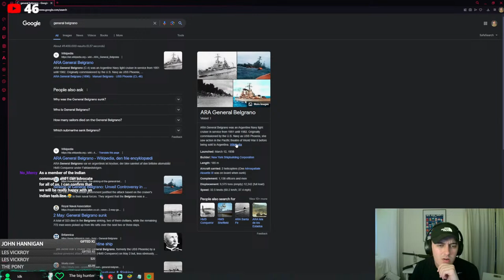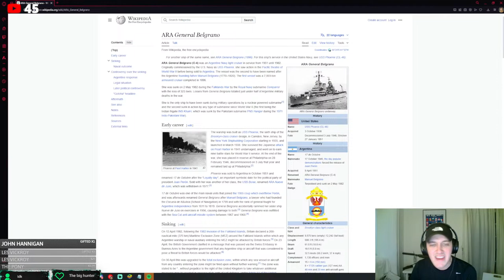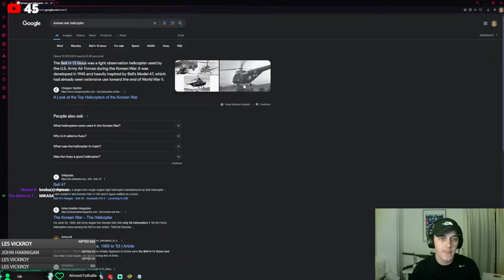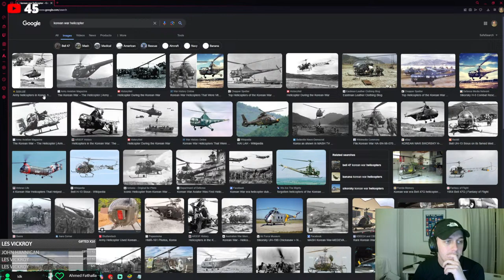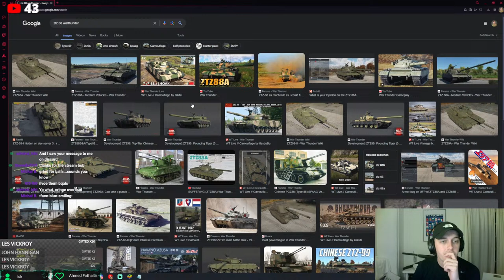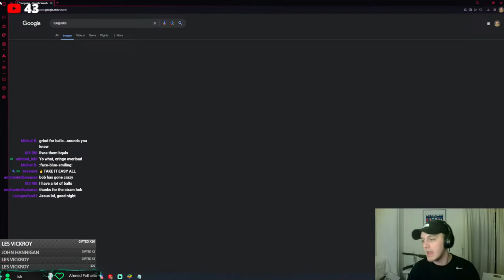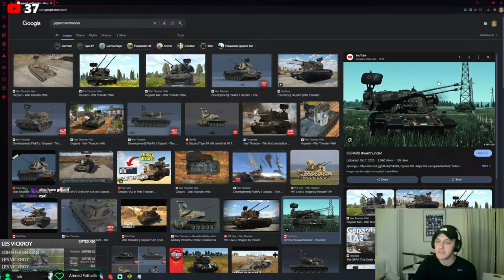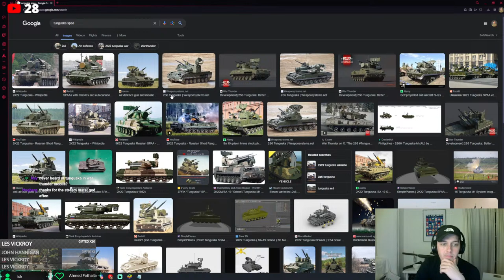New Event, where's the Pizza Tokens WG? Wows Blitz Stream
Hey you, the person who reads my description. Have a nice day buddy. There is something crazy hidden in the description, can you find it?